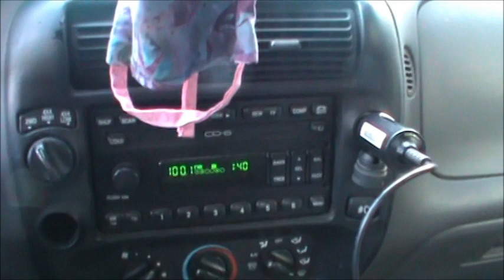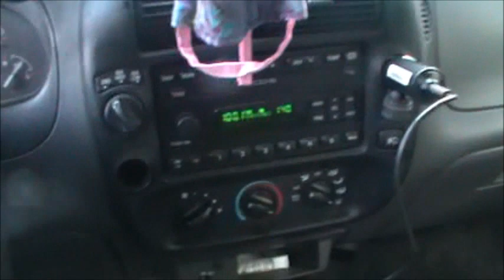JOHNSON 30 HP SHAKING OUT THE BUGS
Johnson outboard full of bugs, Off came the Evinrude lower unit,  Then it was bug Bar B-Q  time''   this old outboard I declare 2 B Bug free!
                                                                                                                      kodi